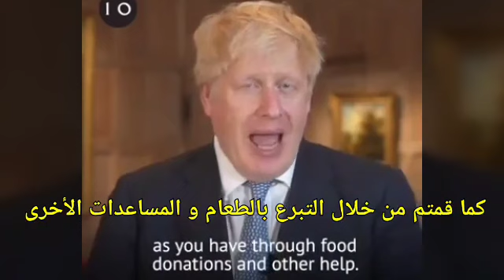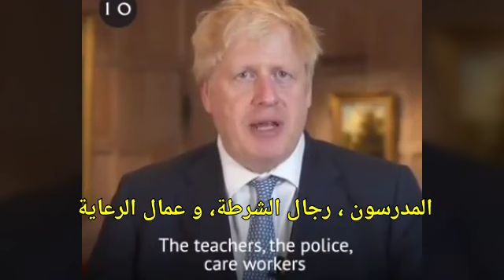ترجمة انجليزي لتهنئة رئيس الوزراء البريطاني للمسلمين بعيد الأضحى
Prime minister of the UK congratulates Muslims on Eid Al-Adha Feast .
Translated by : Sameh El-Sadati